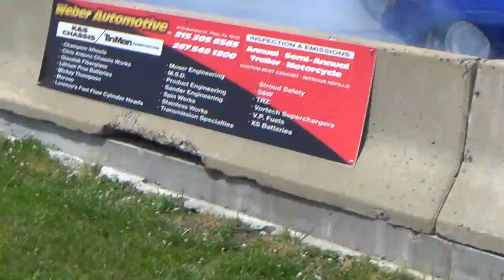10.5 Qual 1 cecil SCSO 6-7-14